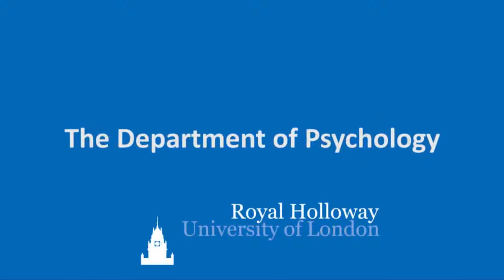Prof Patrick Leman on aspects of Child Development (Part 1)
Watch highlights of a Royal Holloway, University of London Department of Psychology lecture from Prof Patrick Leman on aspects of child development.